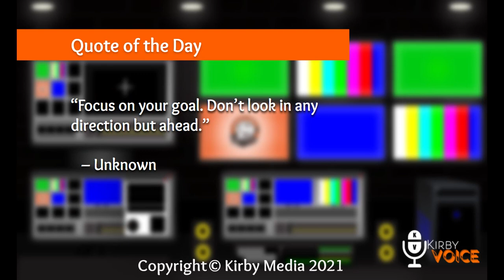Kirby Voice 5-17-21